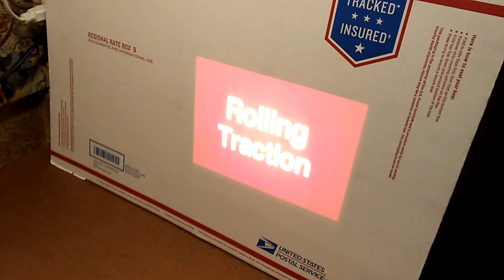Kodak 4200 Carousel Slide Projector